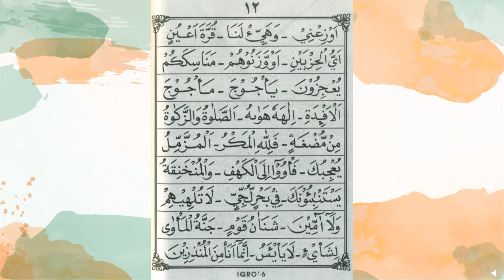IQRA' 6 HALAMAN 11-12 | RELIGION ACTIVITY